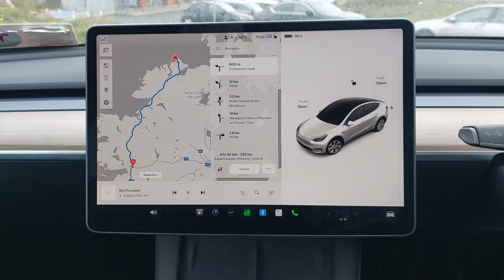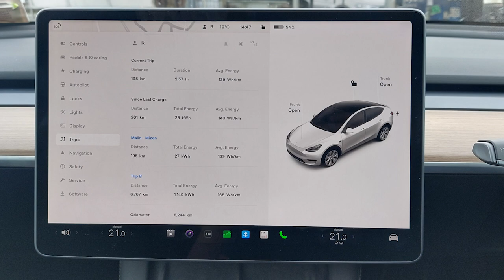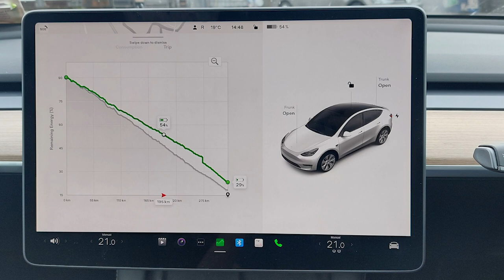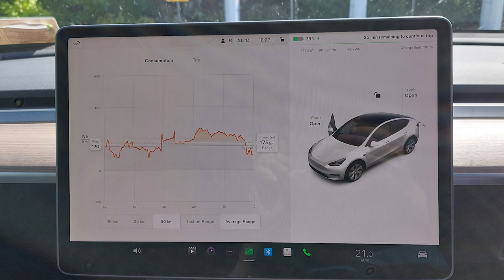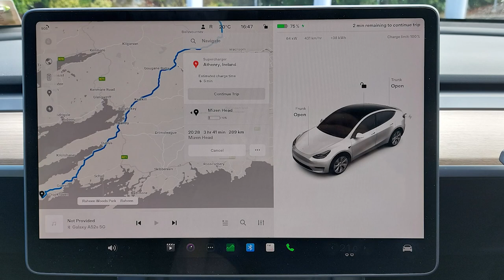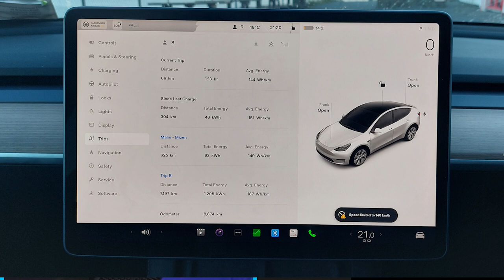Tesla Model Y Long Range | Irish Cannonball Run!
How fast can the Model Y make the longest Cannonball run in Ireland?

The Tesla Model Y is one of the best new cars available for a challenge like the Malin to Mizen Head route. Although theoretically possible to do the run without charging, you'd be left stranded in a remote part of the country at the end!

So we had to plan out our route to balance Speed, Efficiency and Supercharger (ideally V3) access.

We set out to find out how fast we could make the 600km+ run from the very top of Ireland to the very bottom.

We talk Range, Speed, Power, Batteries, Efficiency, Comfort, Price & More!

We love to get comments, so drop one below if you have the time!